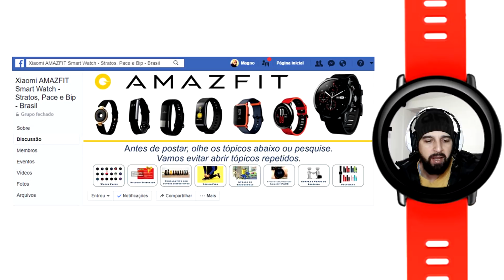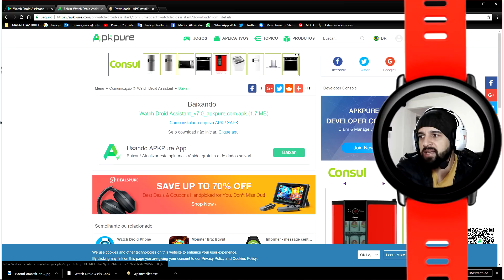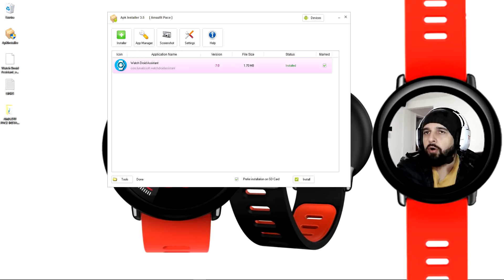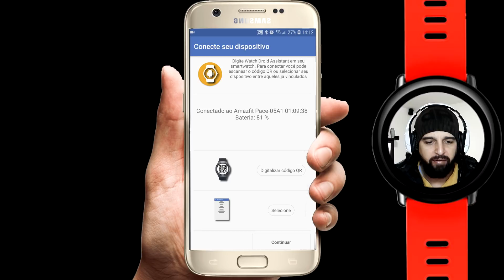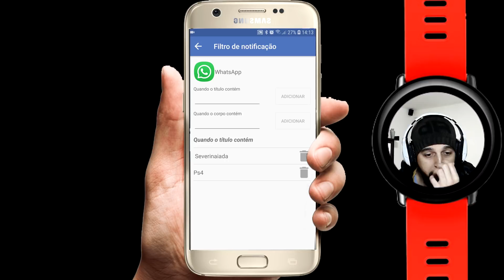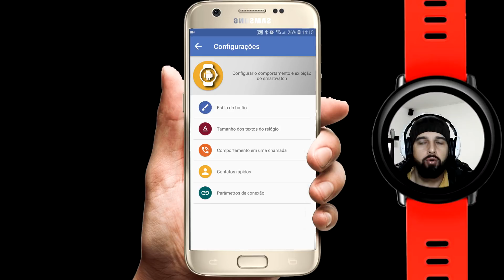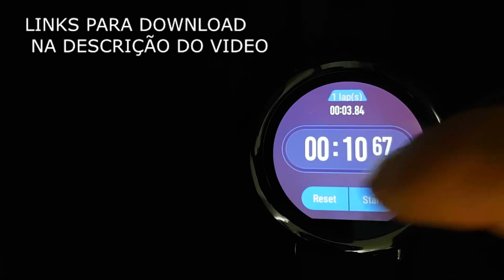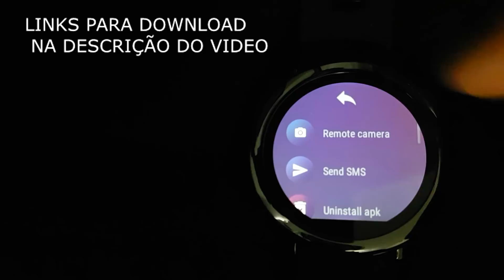COMO INSTALAR WATCH DROID NO AMAZFIT PACE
Watch Droid Assistant_v7.0_apkpure.com.apk (1.7 MB)

                              APK Installer for Windows